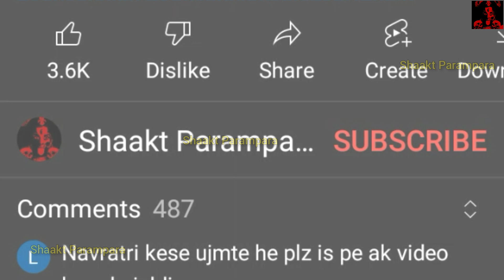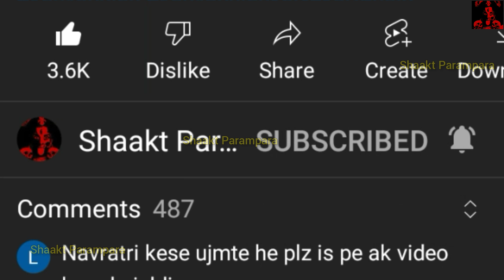Sawan Somvar Vrat Katha | सावन सोमवार व्रत कथा | Sawan 2023 Somwar | Shravan | Shiv katha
Sawan Somvar Vrat Katha | सावन सोमवार व्रत कथा | Sawan 2022 | Somwar | Shravan | Shiv katha

sawan ki sabhi videos dekhne ke liye is playlist par cllick karen -

sawan somvar vrat katha
sawan somvar vrat katha vidhi
sawan somvar vrat katha in hindi
sawan somvar vrat katha 2022
sawan somvar vrat katha fast
sawan somvar vrat katha sunayen
sawan somvar vrat katha puja
sawan somvar vrat katha aarti
sawan vrat kab hai
sawan vrat katha
sawan vrat vidhi
sawan vrat me kya khana chahiye
sawan vrat
sawan vrat 2022 date
sawan video
sawan vrat kab se shuru hai
sawan sawan video